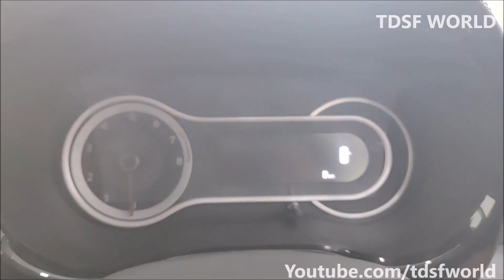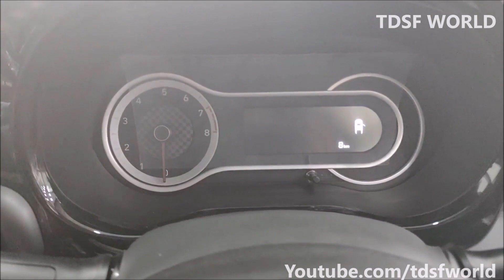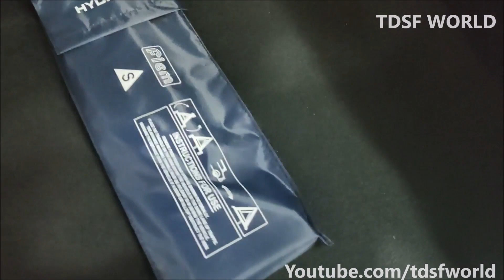Hyundai grand i10 Nios blue color 1 litre turbo walk around and review video